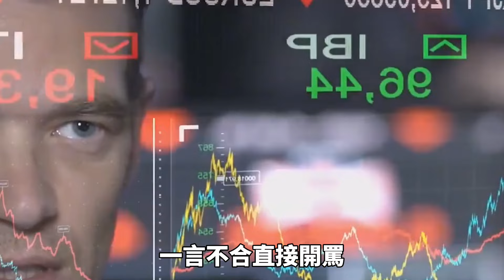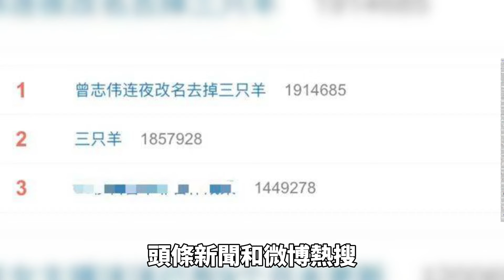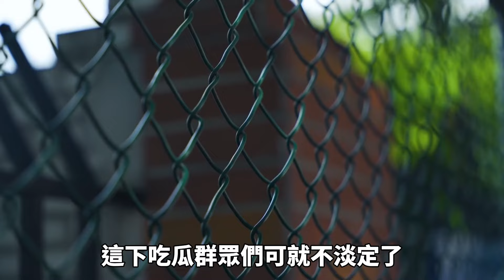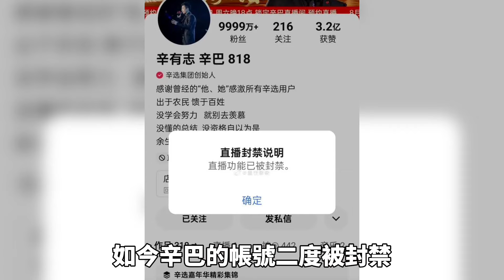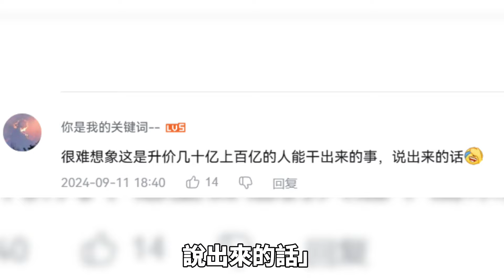大陸最強男網紅背景深不可測從來不怕黑料，卻突然不顧形象與人瘋狂互罵，遭到徹底封殺居然只是為了一隻大閘蟹？！故事